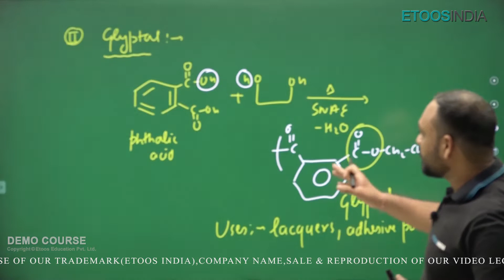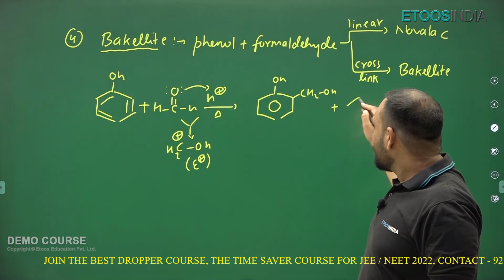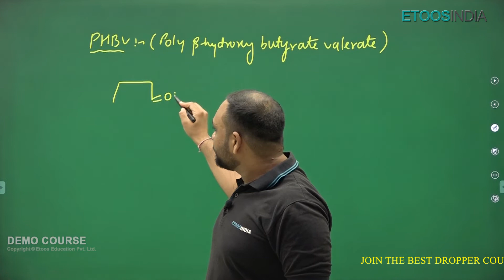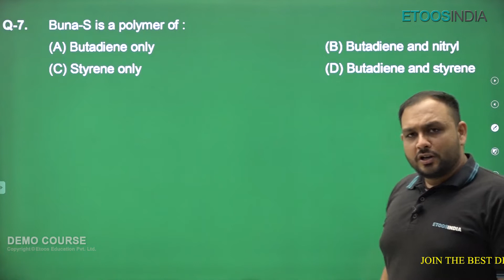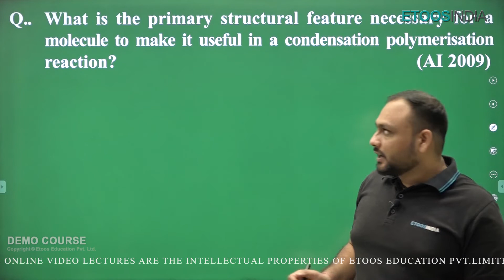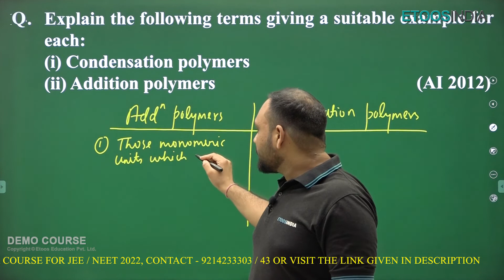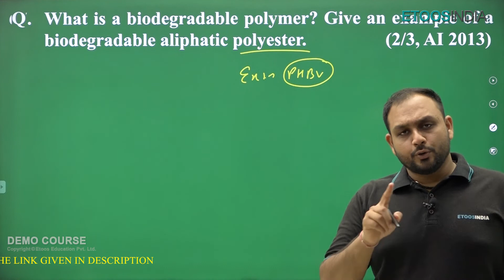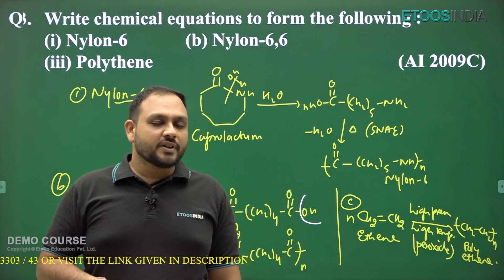Polymer | CBSE Crash Course Class 12th | Term-2 Chemistry by Yogesh Jain (YJ) Sir | Etoosindia CBSE